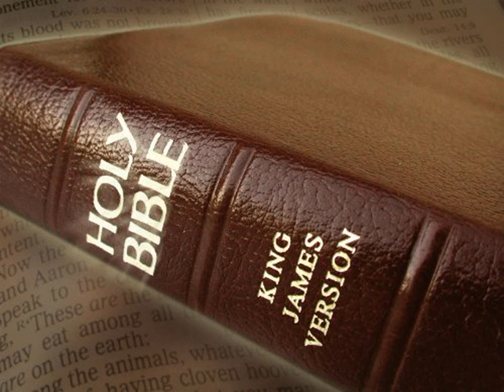King James Version Bible Audiobook Book of Psalm Chapter 112